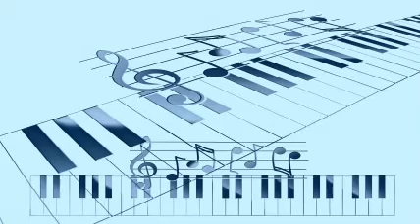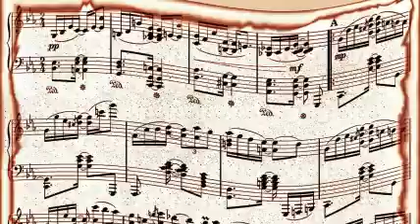Dizzy Gillespie & Charlie Parker - Thriving On A Riff